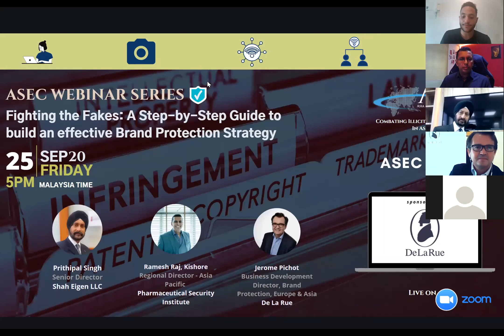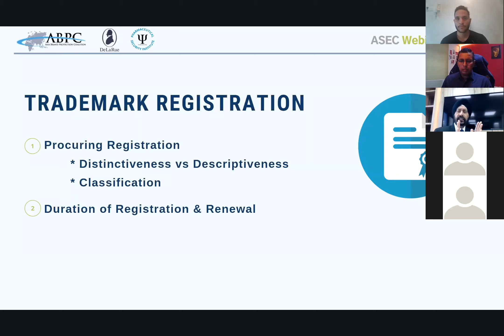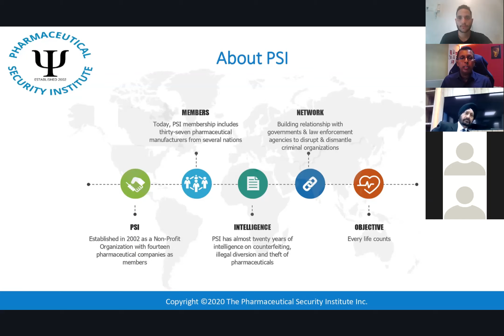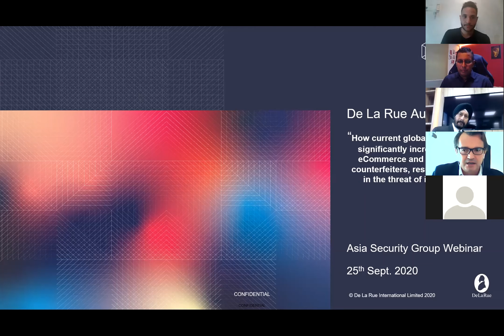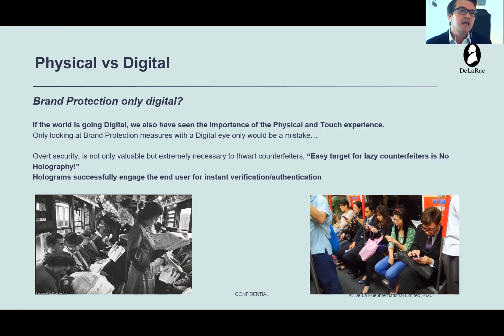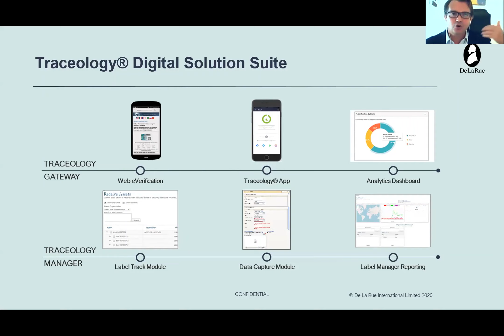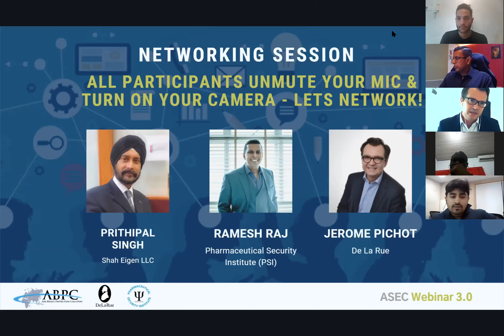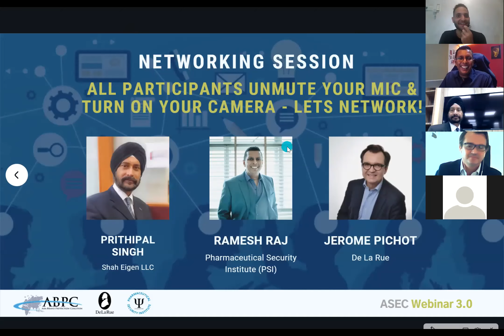Fighting The Fake: A Step-by-Step Guide to build guide to an effective Brand Protection Strategy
The potential harm and risks from counterfeit goods and the rogue websites selling them is profound.

Fake goods are often bad quality and in most cases unsafe. Counterfeit electrical goods are not put through the same vigorous safety checks as legitimate items and are often very dangerous.

Likewise fake medicines, alcohol and food are not subjected to the same health and safety procedures as legal items and so the damage can potentially be fatal.

“Counterfeit goods, being of generally inferior quality, damage brands in the opinion of those that buy counterfeit versions unwittingly,”

It has become an essential for Brand Owners to protect their products in the market from counterfeits.. But How to start?

ASEC Webinar 3.0 aims to provide a Step-by-Step guide for brand owners to build an effective Brand Protection Strategy that can minimize the potential risk to hard-earned reputation, revenues and, what is more important, customer trust.